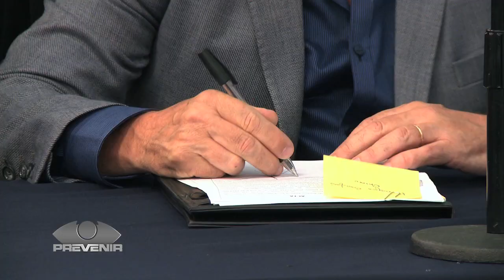Prevenir TV - Donaciones de Mercadería Incautada